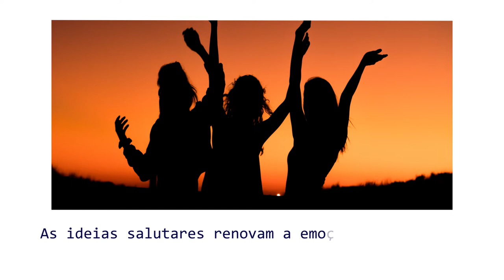Aprende mais, estando receptivo a novas contribuições - Projeto Vida Feliz I 16.02.2022